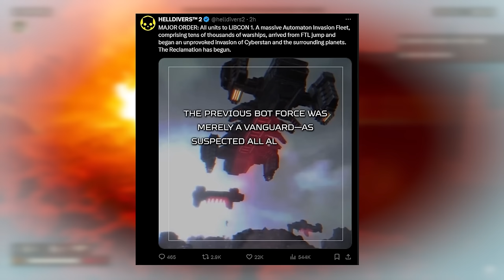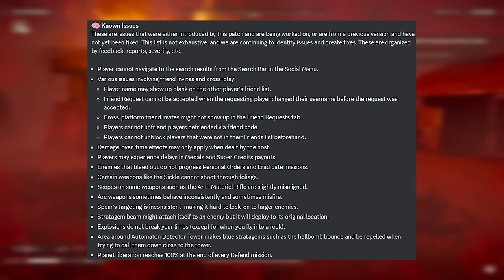Helldivers 2 - We Were Wrong About The Automatons, New Mission Type!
Sooo the Automatons are back after just 2 days? At least we got a new mission type out of it. Let us know what you guys think down in the comments.

Sign up to become a Channel Member to get access to perks like old live streams, chat badges that make you stand out in the comment section of videos and more:

Timestamps
0:00 Intro
0:25 New Dispatch & Major Order
1:26 New Planets
1:48 New Mission
4:16 Disappointing Automaton Return
7:51 Patch Notes/Crashing Problems
9:43 Outro

Official Game Summary
Helldivers 2 is a third-person shooter developed by Arrowhead Game Studios and published by Sony Interactive Entertainment. The game is the sequel to 2015's Helldivers, which was a top-down shooter. It released for PlayStation 5 and Windows on 8 February 2024.